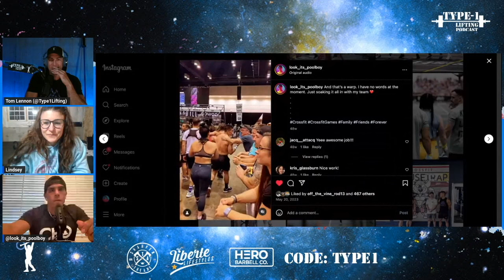How The Band United And How A Friendship Was Made!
In this episode I Talk to Pool Bay and Lindsey about How The Band United And How A Friendship Was Made! (and Kels Keil CrossFit location Question)

Zoom h5

Camera
Logitech C920x HD Pro Webcam

Microphone
Shure SM7B Dynamic Vocal Microphone

Arm for mic
Adjustable Suspension Mv7 Boom Arm

Lights
Unicucp 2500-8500K Dimmable Studio Streaming Light

Amazon Basics 4 Port USB to USB 3.0 Hub

Products I use while Lifting (the best in the game)

Hero Barbell (the best Barbells, Bags, and Belts in the space)

In this video Tom Talks to Evan Slaughter who is a retired vet and Content Creator. If you’re looking to become a content creator you must watch this video.

Welcome to the Type1lifting YouTube channel the ultimate source for all things CrossFit, diabetes, and everything in between! Join us as we dive into the world of functional fitness, exploring the latest techniques, workouts, and nutrition tips from top athletes and trainers in the industry. We also dive into what they like to do outside of the box when they are not training. Our show is designed to cater to all levels of CrossFitters, from beginners to seasoned pros. Whether you're looking to improve your strength, endurance, or overall fitness, we've got you covered with expert advice and insights.
In each episode, we'll feature interviews with leading CrossFit trainers, athletes, and nutrition experts, giving you an inside look at what it takes to succeed in this challenging and rewarding sport. We'll also cover the latest CrossFit events, news, and trends, so you can stay up-to-date on everything happening in the world of functional fitness. With our podcast, you'll get valuable information, motivation, and inspiration to help you achieve your CrossFit goals. So whether you're a dedicated CrossFit enthusiast or just starting out, join us for the CrossFit podcast and take your fitness journey to the next level!
And don't forget to subscribe to our podcast on YouTube, Spotify, and other podcast platforms for new episodes every week, and to stay up-to-date on the latest CrossFit news and insights.